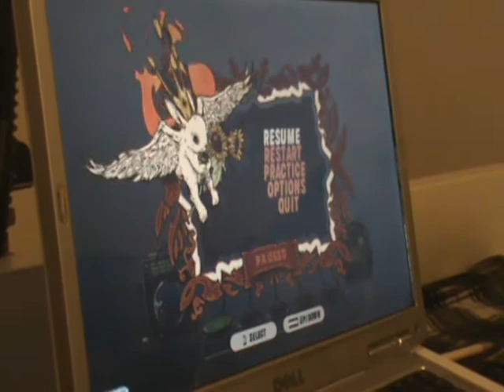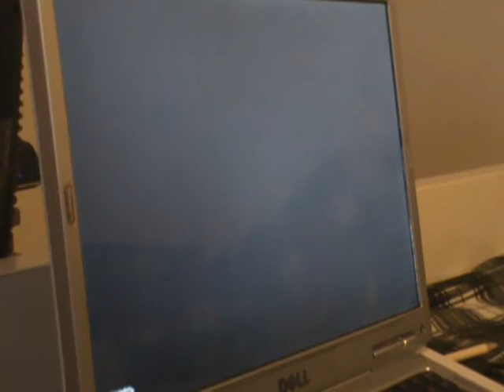GH3 Custom - Speed Test 80% FAIL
chart and audio by exilelord

requested by theeruptionoffer. idk if i can pass this, this was first try EVER but idk how my strumming arm lasted this long